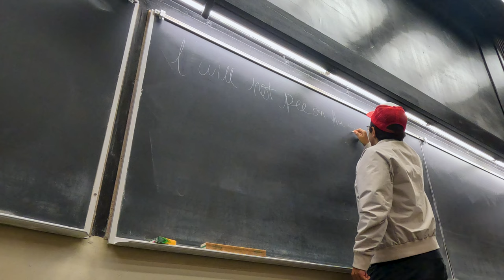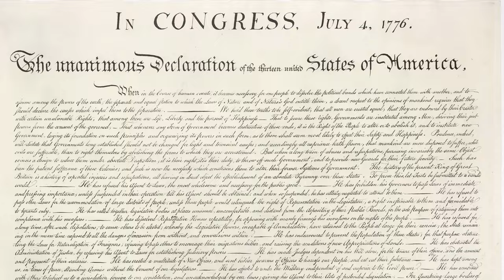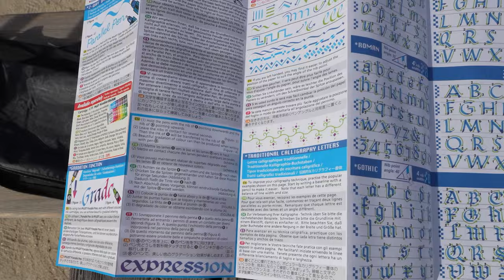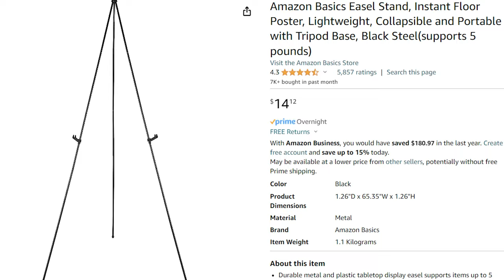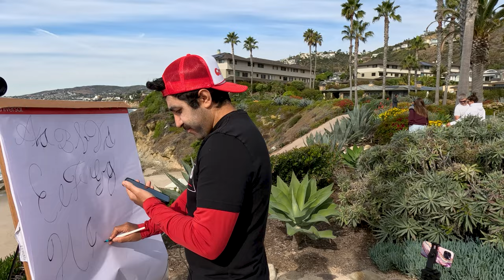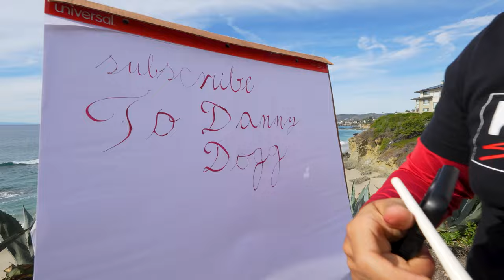I Learn Perfect Handwriting With No Experience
I did a big thing, boys! I learned how to write like a proper adult! I started off with horrible penmanship and learned cursive and then five levels of calligraphy with no writing experience.. I think Mike Shake would be proud, maybe even MrBeast? Cursive is being taken out of schools and not taught, and soon no one will know how to read the constitution!  So I learned cursive and 5 different styles of calligraphy to keep it alive!

00:00 Intro
00:16 Research
00:49 Cursive Level 1
01:35 More Research
02:21  Cursive Level 2
03:25  Chalkboard
03:51 Street Interviews
04:32 Cursive Level 3
07:03 Calligraphy Level 1
07:50 Calligraphy Level 2
08:36 Calligraphy Level 3
10:31 Calligraphy Level 4
11:35 Calligraphy Level 5